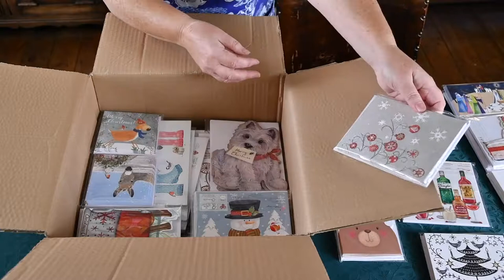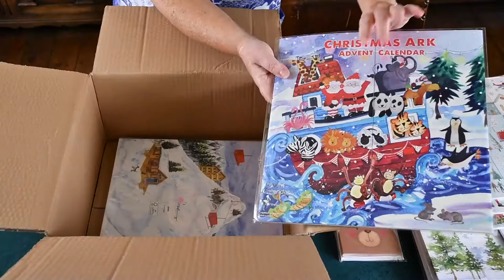Unboxing Flamingo Christmas cards and goodies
This short film shows a delivery of Flamingo Paperie Christmas cards and goodies being unboxed!